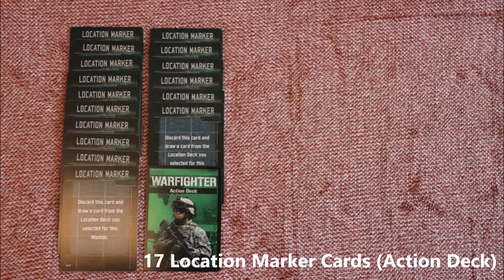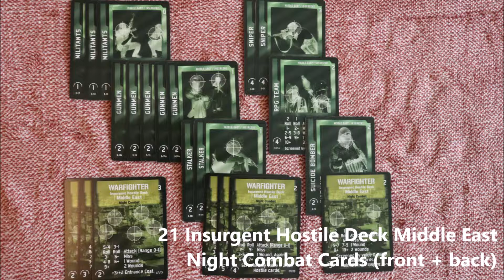Unboxing Warfighter Modern Erweiterung #9 Footlocker 2nd Edition (DVG)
Inhalt der 9. Erweiterung Footlocker (2. Auflage) des Kartenspiels Warfighter Modern von Dan Verssen Games.
(großenteils englische UT)